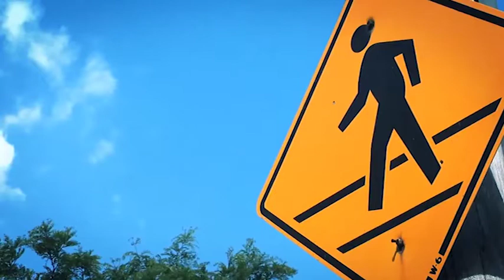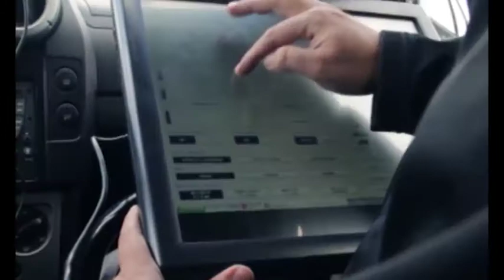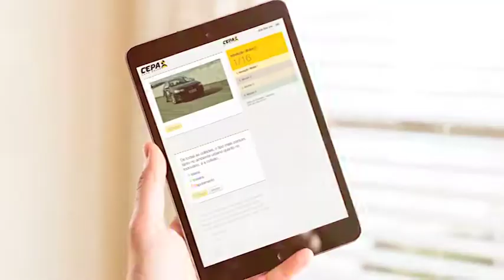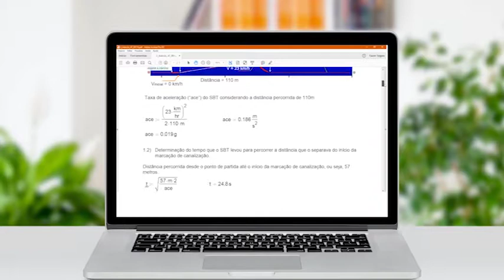SEG VIAL BLOQUE 2 - programa 320